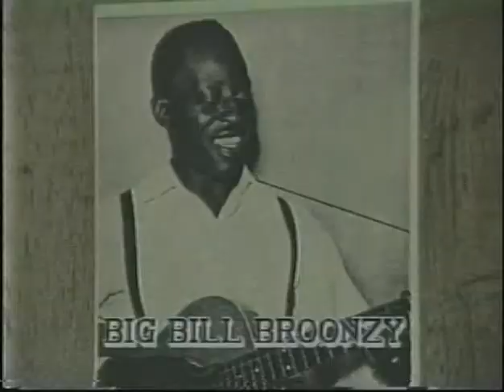HORSES SING NONE OF IT! #426 Donald Ray Johnson Band 12/11/07